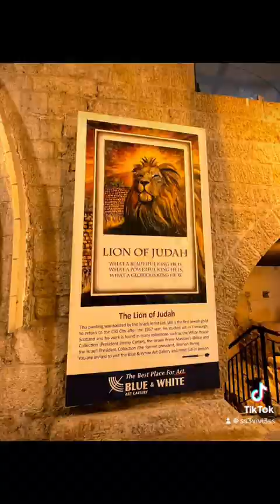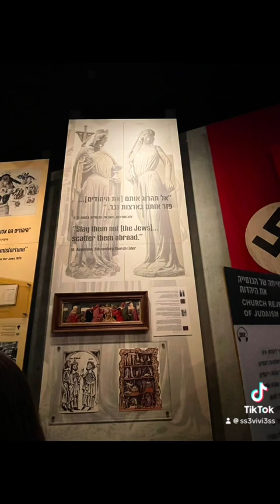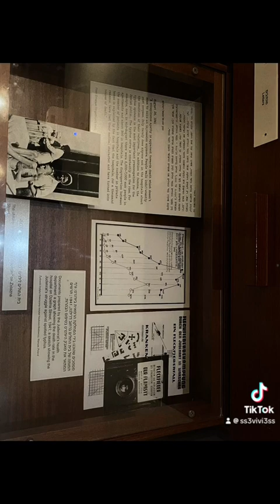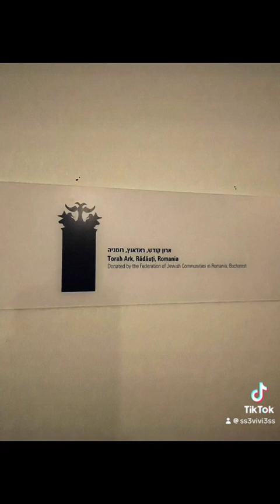Old City Jerusalem, Holocaust Art Museum - 4 Sept 2022